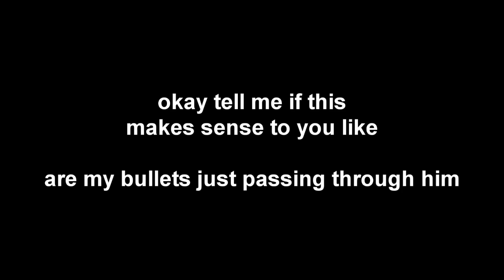KILLING SPREE! | Apocalypse Rising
Euphoric sessions with euphoric individuals. What more is there to say? (Apologies for heavy breathing during certain points of the video, I came down with a .

Excuse my crappy aim still trying to adjust to the game itself and lockshift :P.